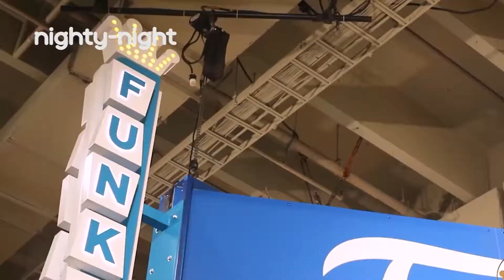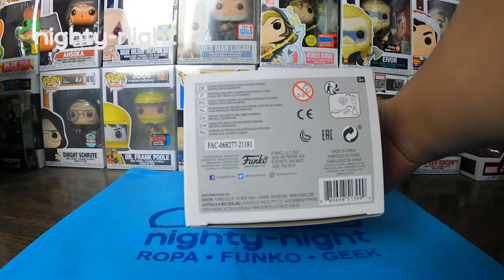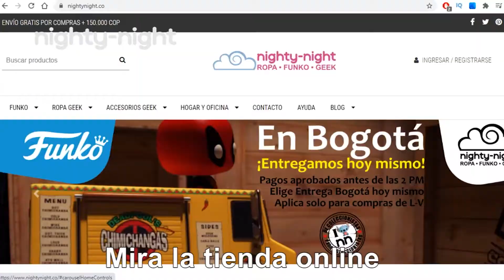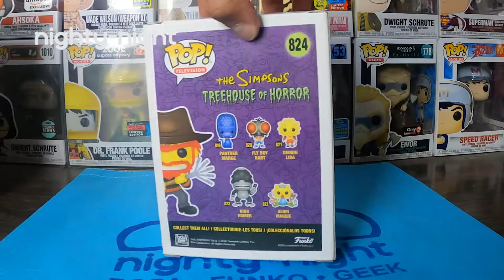Funko Pop THE SIMPSONS NYCC 2019 | Nighty-Night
Este video es especial: Nuevo unboxing de The Simpsons en Nighty-Night, esta vez abrimos Funko Pop de Willie como Freddy Krueger y Devil Flander Glow

Devil Flanders
The Simpsons
Treehouse Of Horror
Television
1029
Amazon
GITD Glow in the dark

Evil Groundskeeper Willie
The Simpsons
Treehouse Of Horror
Television
824
NYCC 2019